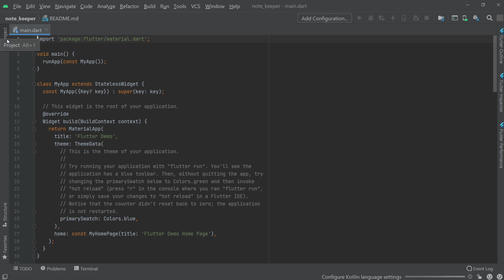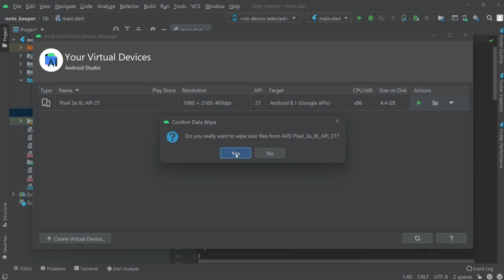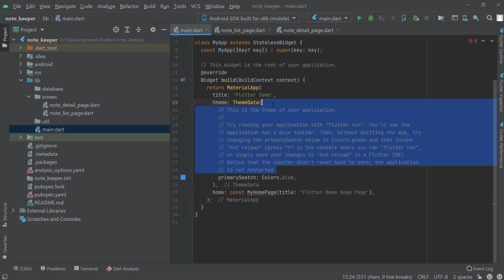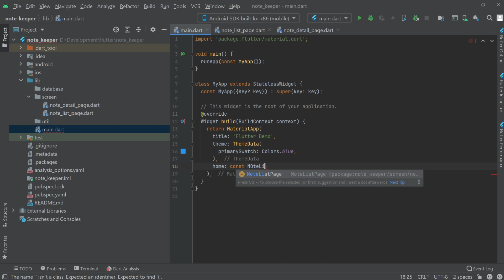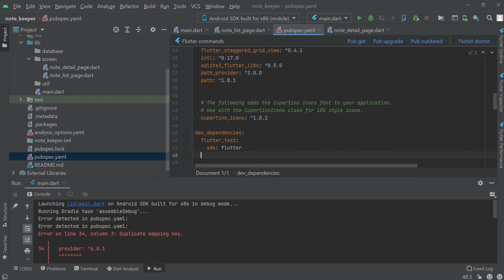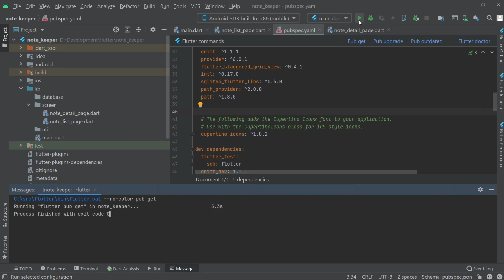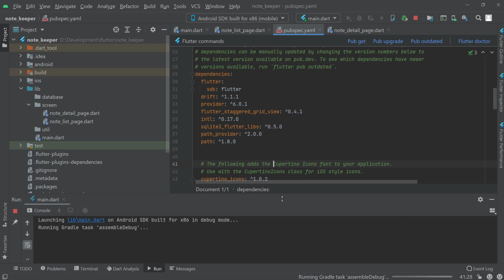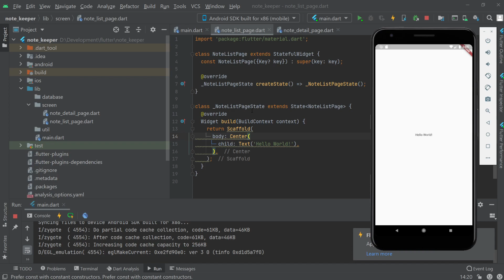Flutter moor(drift) tutorial - Building NoteKeeper App from scrach | Setting Up Project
Hi guys,
1. In this video series. I am going to build note keeping appliaction from scrach using flutter drift (formerly known as moor) which support all the platform.
2. This project is inpired from Bimsina
3. I have posted a blog post on moor,check out in medium.